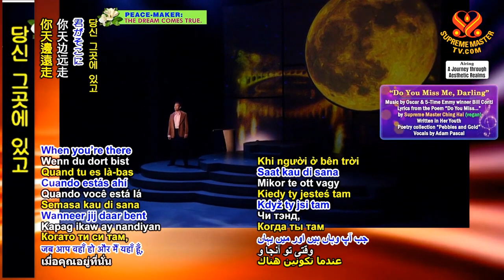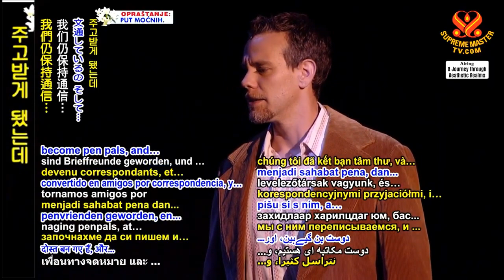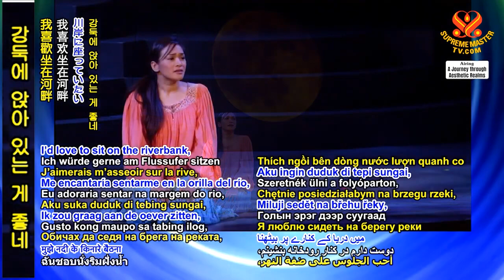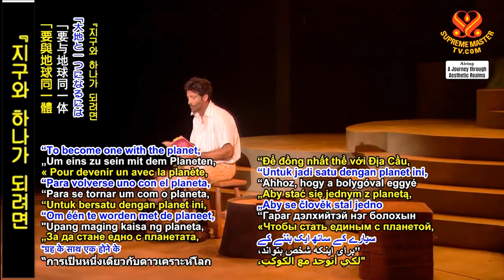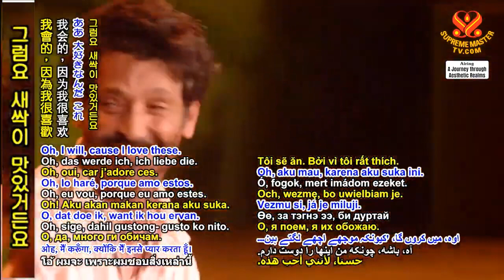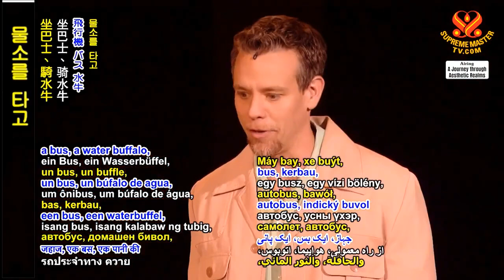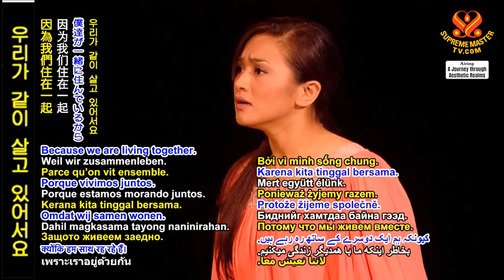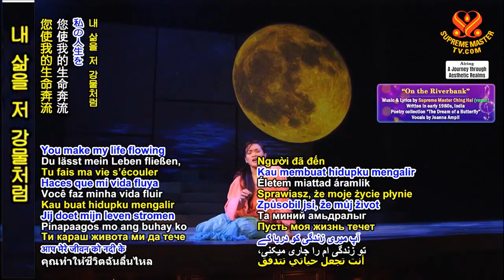P.8 “ Chân Tình ” - Nhạc Kịch Gắn Kết Trái Tim, ( Nhiều Phần ) - Hội Quốc Tế Thanh Hải Vô Thượng Sư